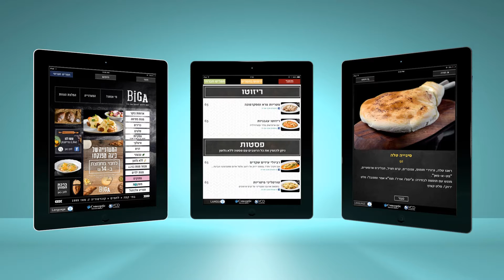YCD ATMOSPHERE CONTENT SHOWREEL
some of our studio work for our clients.